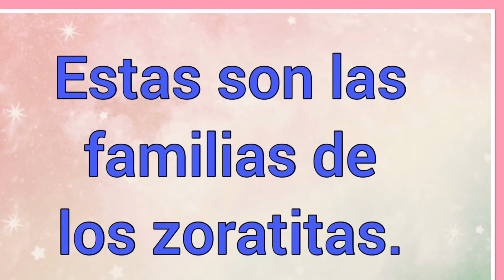Nombre : Reaía Significado y versículo bíblico